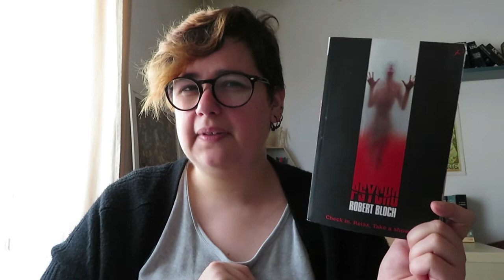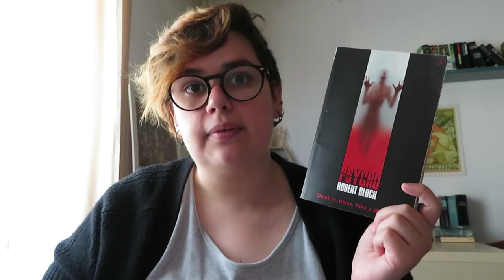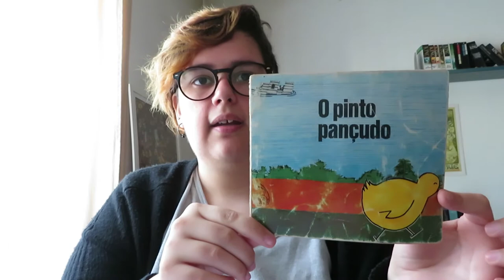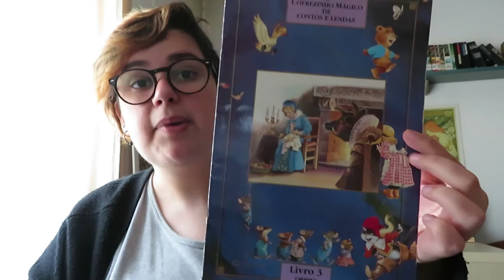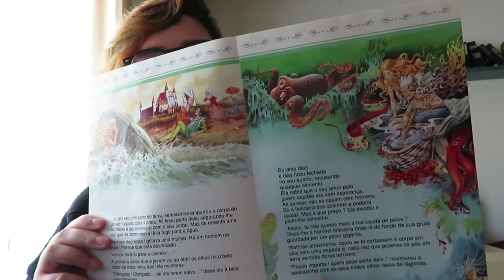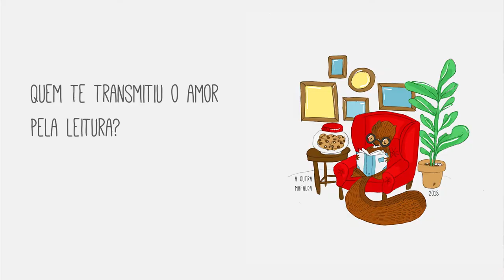TAG | 42 Perguntas Literárias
1. Gostas de ler?
2. Qual foi o último livro que leste? Qual a tua opinião sobre ele?
3. Com que frequência lês?
4. Qual foi o último mau livro que leste
5. O que te faz não gostar dum livro?
6. Gostarias de ser escritora?
7. Um livro que influenciou a sua vida
8. Lês literatura erótica?
9. Escreverias um romance erótico?
10. Qual é o teu livro e/ou série favorito?
11. Escritor/a favorito/a
12. Género literário favorito
13. Género literário que não lês
14. Ficas sempre na tua zona de conforto na leitura?.
15. Livros físicos ou e-books?
16. Onde aprendeste a ler e/ou quem te ensinou as primeiras letras?
17. Os teus hábitos de leitura mudaram depois de teres o blog/canal?
18. Livro favorito na infância?
19. Personagem favorito
20. Algum livro já te transportou para outro lugar?
21. Livro que gostarias que tivesse uma sequência
22. Livro que não necessitava de uma sequência
23. Qual o teu pior hábito de leitura
24. Quanto tempo levas a ler um livro?
25. Gostas quando um livro é adaptado ao cinema/televisão?
26. Livro arruinado pela adaptação ao cinema
27. Lês jornais ou revistas? Qual preferes?
28. Lês na cama, casa de banho, automóvel, autocarro, praia, jardins públicos ou cafés?
29. Local favorito para ler
30. É difícil concentrares-te na leitura?
31. Precisas de silêncio total para ler?
32. Quem te transmitiu o amor pela leitura?
33. Escritor/a que gostaria de entrevistar
34. Escritor/a que daria um/a excelente amigo/a
35. Livro que releu mais vezes?
36. Escritor/a clássico favorito/a?
37. Livros que deviam ser indicados na escola
38. Livros que deviam ser banidos da escola
39. Preferes ler um livro de cada vez ou vários ao mesmo tempo?
40. Qual a tua política de empréstimo de livros?
41. O que estás a ler?
42. Qual será a tua próxima leitura?

Livros Mencionados
- Psycho de Robert Bloch
- As Brumas de Avalon de Marion Zimmer Bradley
- Presságio de Fogo de Marion Zimmer Bradley
- Dark-Hunter Series de Sherrilyn Kenyon
- The Lord of the Rings J. R. R. Tolkien
- Série Sevenwaters de Juliet Marillier
- Steal Like an Artist: 10 Things Nobody Told You About Being Creative de Austin Kleon
- O Pinto Pançudo
- Cofrezinho Mágico de Contos e Lendas
- O Filho de Rosemary de Ira Levin
- Os Melhores Contos de H. P. Lovecraft Vol. 2
- A VIdente de Sevenwaters de Juliet Marillier